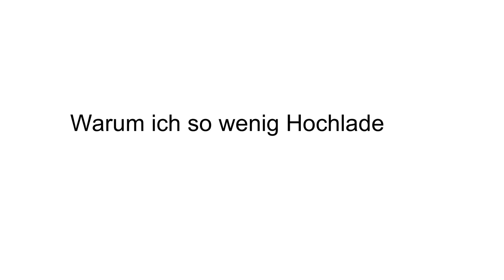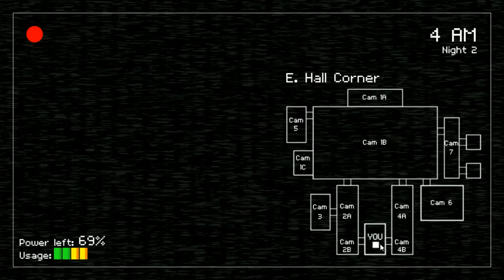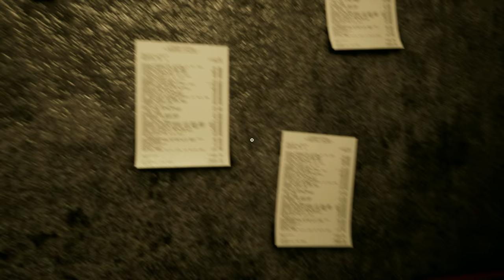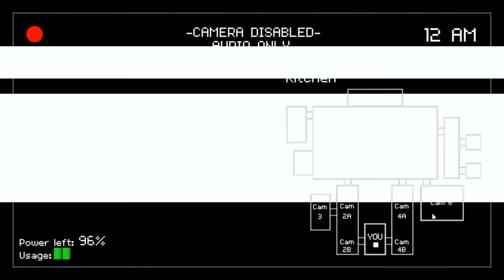Hilfe/Creepy Nights at Freddys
Ich bin eine Beschreibung und ich habe einen Spiele Link dabei